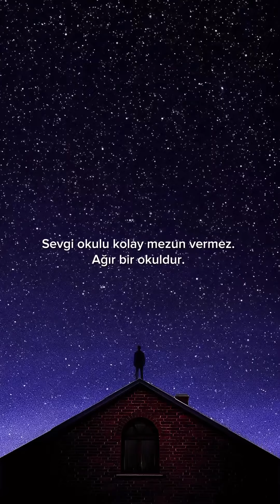Dünya Mümin İçin Sevgiyi Öğrendiği Bir Okuldur